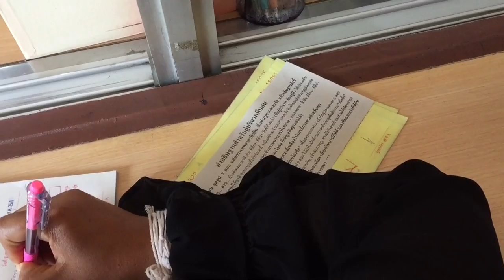Pattaya merit making